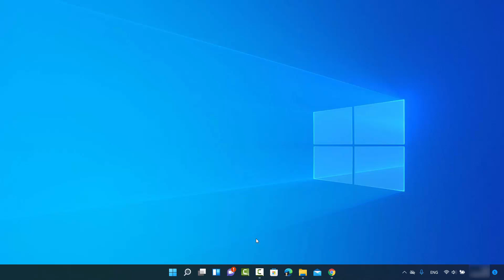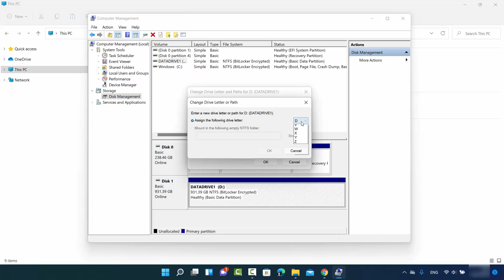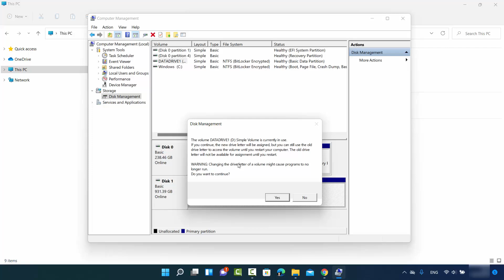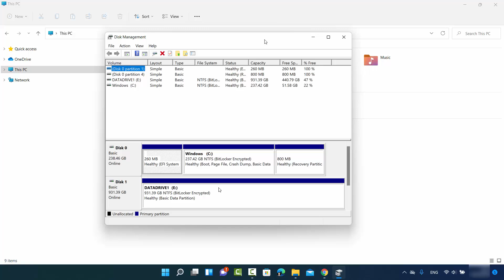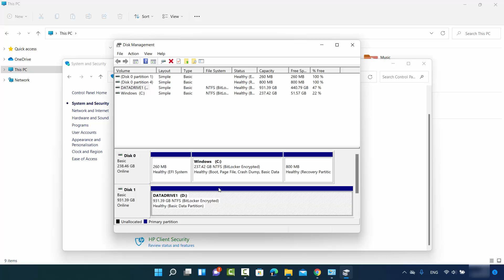How to Change Drive Letter in Windows 11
In this video I am going to show How to assign permanent letters to drives on Windows 11  . I will also show Change or Modify the Drive Letter and Paths in Windows 11.